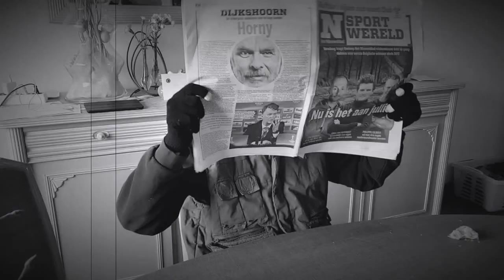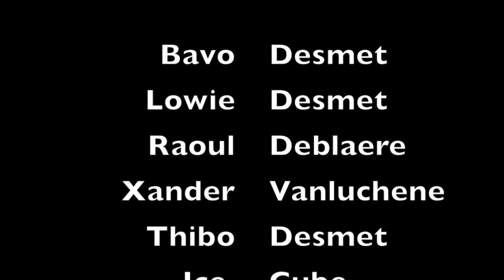ICE CUBE THE THUGS FROM IZEGEM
all the rights for the music goes to the owner of the song